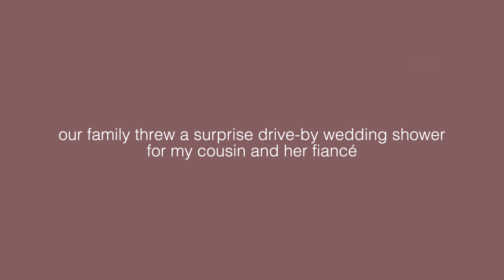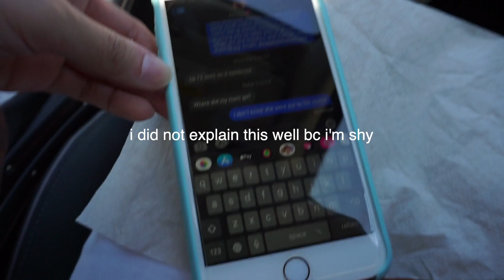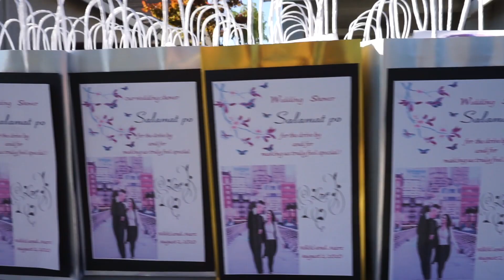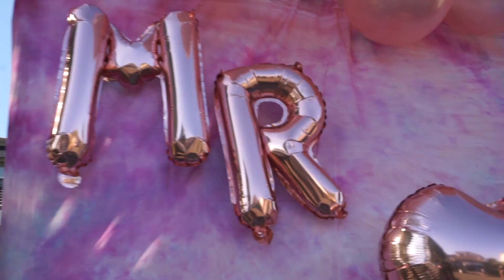SURPRISE DRIVE-BY WEDDING SHOWER VLOG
Congratulations to my cousin Ate Nikki and her fiance Marc (': with covid being rude this was how their wedding shower was and it was a success because they had no idea it was happening thank god. it was more stressful than it looked.

- Alyssa